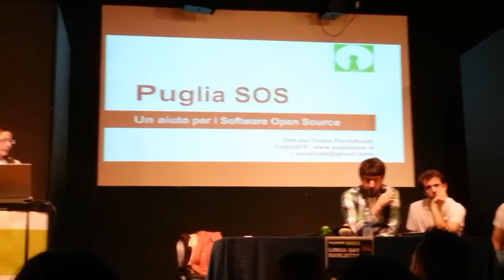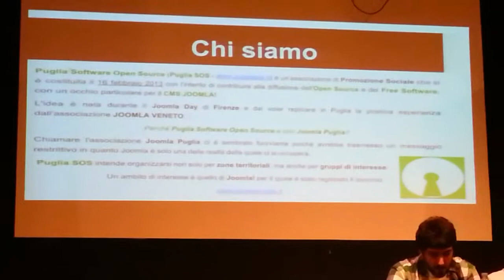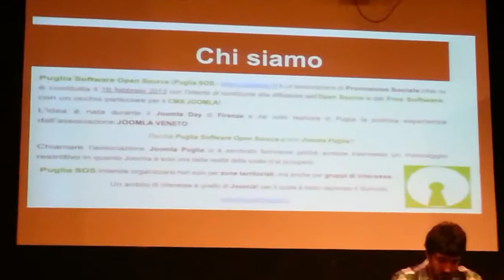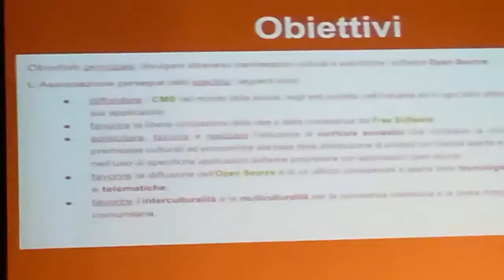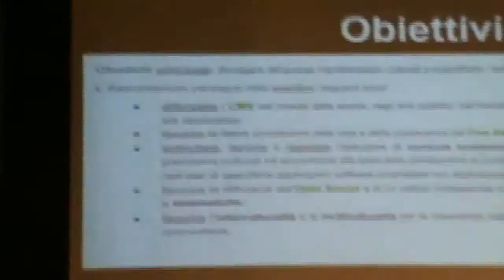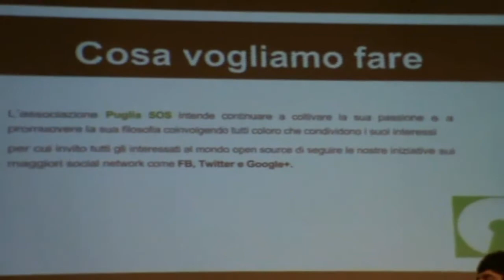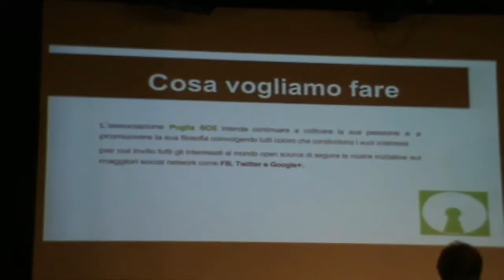Linux Day 2013 Barletta #1 introduzione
Qualche volta c'è bisogno di caricare qualcosa che non sia un videogioco no?
Se notate che la seconda parte del video abbia una qualità un po strana può essere a causa della conversione del file (La videocamera registra in un formato che Camtasia non legge) oppure perché la videocamera non riusciva a gestire la normale qualità di un video di youtube